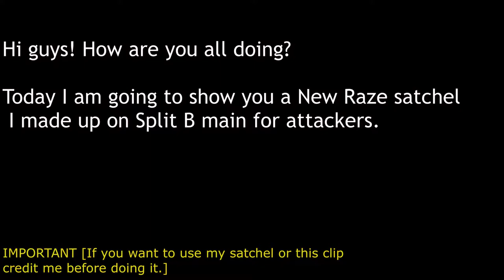*NEW* Raze satchel on UPDATED B main Split (2.01 Update)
I was messing around with the new updated split and i found this new satchel and decided to make it into a vid! Hope you like it! ;D
Thanks for my friend Vysker for helping me. If you would like go sub to him